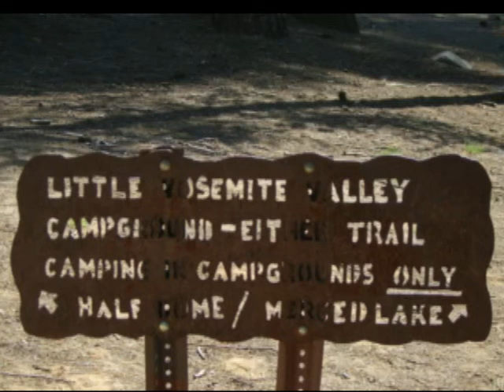Yosemite Adventure (#6)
This scene shows our continued hike up to Half Dome.  This was the long portion of the hike around to the back side of Half Dome.  Along the way we encountered Nevada Falls next to Liberty Peak, Little Yosemite Valley, and then the beginning ascent of Half Dome.  The next video shows the final climb.  The music in this scene is "Javelin" by John Williams from the album "Summon the Heroes", which can be bought on Amazon